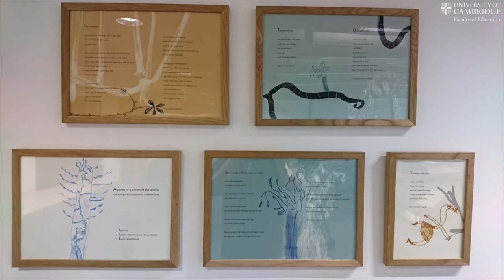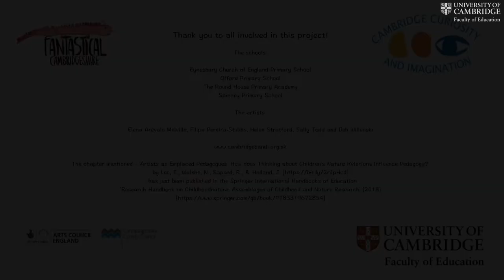Fantastical Cambridgeshire - Faculty of Education, University of Cambridge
Fantastical Cambridgeshire is a distinctive and significant place-making programme run by arts and well-being charity Cambridge Curiosity and Imagination.

"Curiosity, landscape, imagination, creativity, childhood, wildness - the organisation's passions and values could hardly be more important or inspiring right now. Every one of its projects makes me see things strangely again, tips a little more wonder back into the world."
  Robert Macfarlane, CCI Patron

As part of our community links, we are proud to have a series of works from the Fantastical Cambridgeshire project on display in the Donald McIntyre Building here at the Faculty of Education, and this video with Professor Pam Burnard and CEO of Cambridge Curiosity and Imagination Ruth Sapsed gives insight into the story behind the works and information about the project.

Each Fantastical Cambridgeshire project begins in a primary school. CCI artists plan creative adventures with young children and their teachers in order to share discoveries of local spaces in extraordinary, enchanting and intriguing ways. Families and the wider community are also invited to encounter and add to the children’s discoveries at community events. Fantastical Maps are then created for each community, drawn from the conversations and creative work. Each map is made up of over 100 layers and each has involved the whole school, educators and families and members of their wider community.

There are now four of these maps. The first is from a Cambridge primary school – Spinney Primary School – and the other three are with schools in St Neots, a town to the north west of the city that faces particular challenges due to high growth and change. To date these have involved five CCI artists, 28 partnerships, and enabled 2,752 participants to take part in 9,191 hours of participatory arts activities. There have also been nearly 1000 days of exhibitions visited by audiences of over 22,000 people.

Also there are pages from A poem of a dream of the woods, a collection of poetry by Jackie Kay and children from Spinney Primary School published by CCI. These were written in response to their shared adventures and were source material for their map.

With thanks to the extraordinary CCI artists working on this project: Elena Arévalo Melville, Filipa Pereira-Stubbs, Helen Stratford, Sally Todd and Deb Wilienski.

All projects are extensively documented on the CCI website.